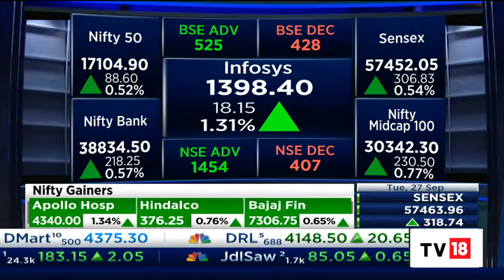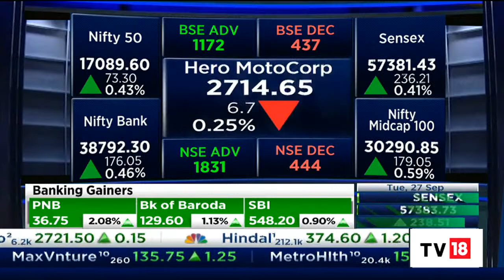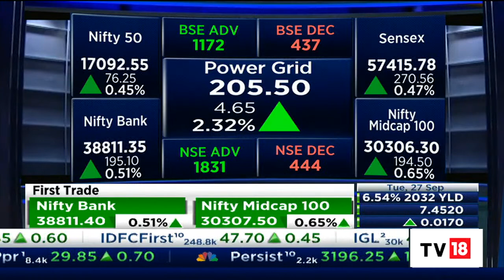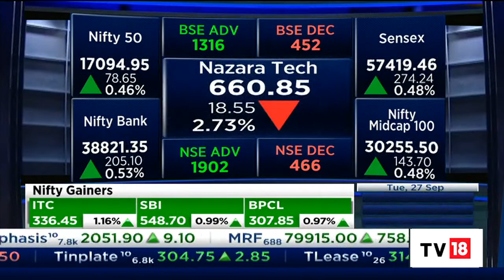Bulls Stage Comeback, Nifty Above 17150, Sensex Jumps 200 Points Amid Mixed Cues | CNBC-TV18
Benchmark indices opened firm amid mixed global cues. BSE Sensex was up 224.23 points or 0.39% at 57369.45, and NSE Nifty 50 was up 65.70 points or 0.39% at 17082.

n18oc_business